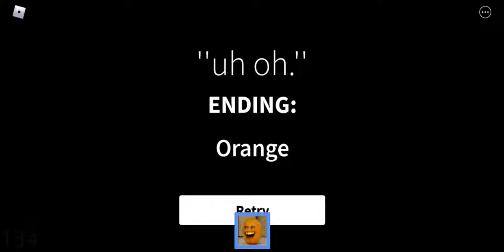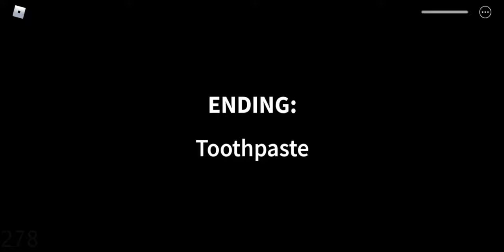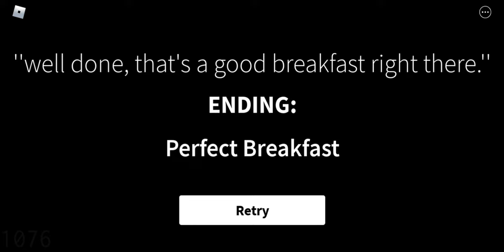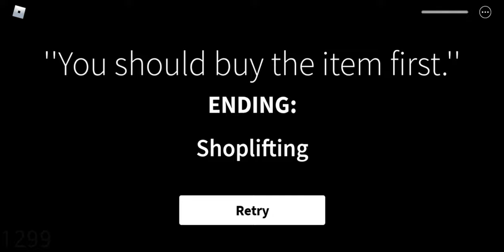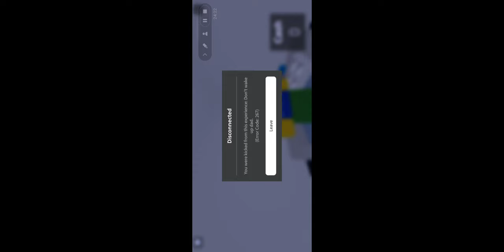Get a snack at 4:00 am